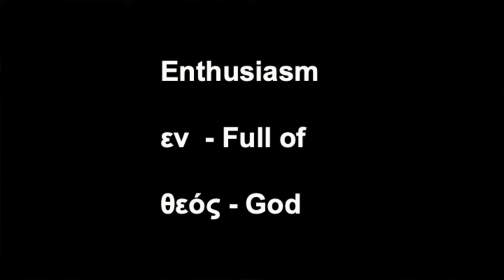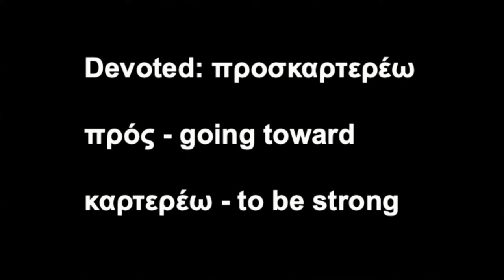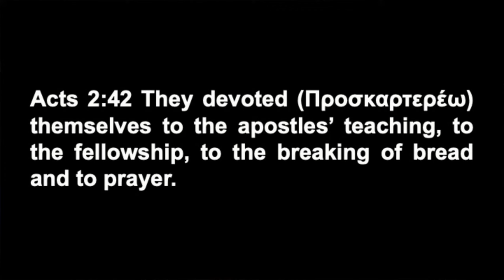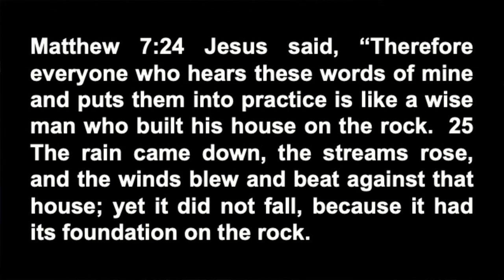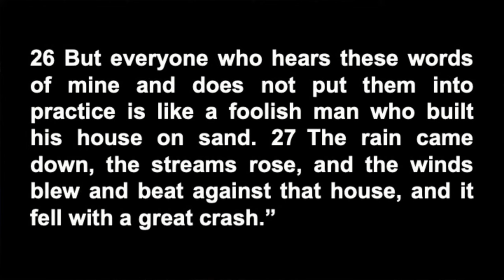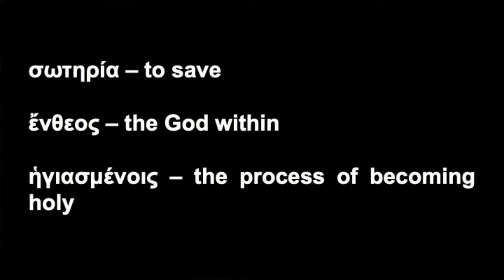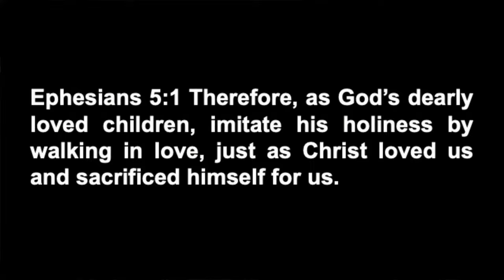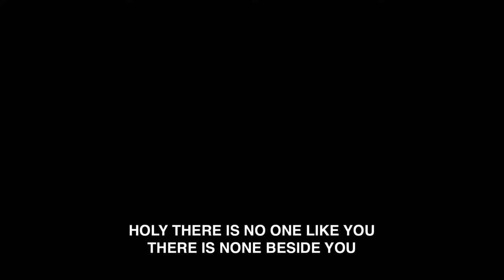Velocity Online // D1 // Week 1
Velocity Church - Heights Campus